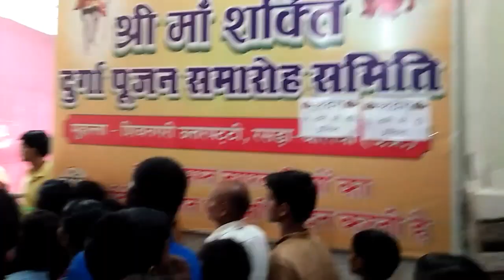Durga puja Pandal rasra ballia || इस बार सबसे बड़ा पंडाल || full tour